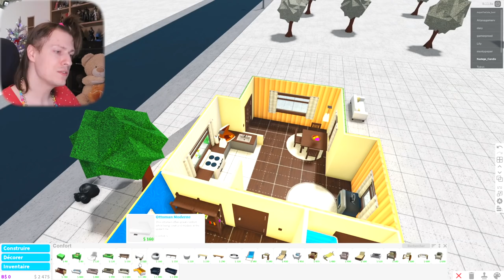BLOXBURG : NOUVELLE VIE pleine de SURPRISES dans la VILLE GÉANTE genre SIMS ! Roblox Nadège Candle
Regarde mes dernières vidéos gaming :
Je vais au CINÉMA MAGIQUE et MUSÉE DE L’HORREUR dans ces 2 NOUVEAUX PARKOURS ! Roblox Nadège Candle